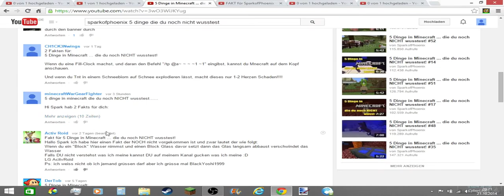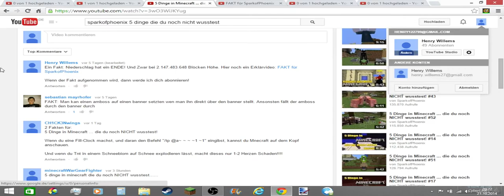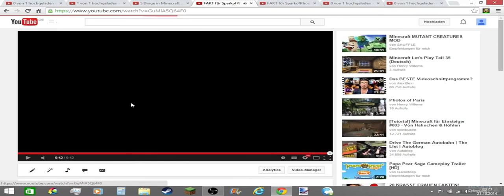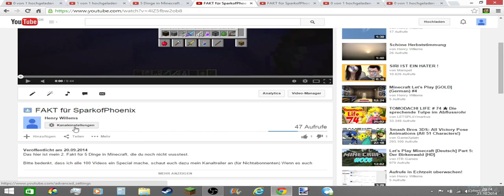Warum bekomme ich keine Antworten? I don't want any more Copyright!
Ich schreibe einen Kommentar unter einen viel aufgerufenen Video, aber bekomme keine Antworten, was stimmt nicht oder wie kann ich es schaffen, das mein Kommentar auch bei den anderen oben angezeigt wird? Da ich auch in ein Kanalvorstellungsvideo von Cyber lp kommen möchte, schreibe ich ihn in der Videobeschreibung.